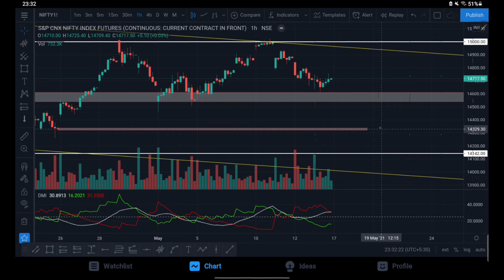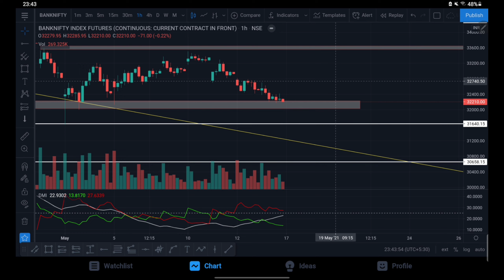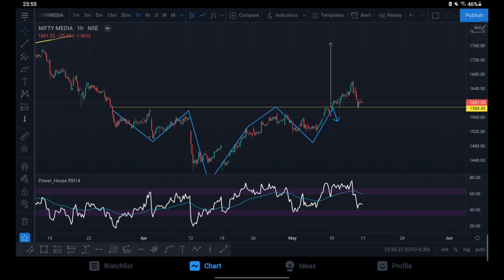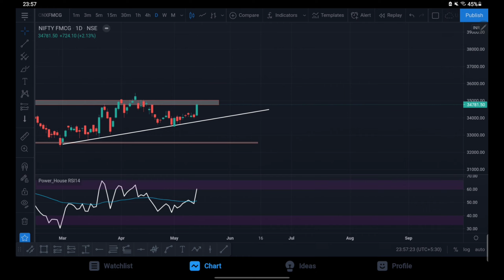WEEKLY ANALYSIS | Next week market analysis | Sector analysis | May 3nd week analysis |energy auto